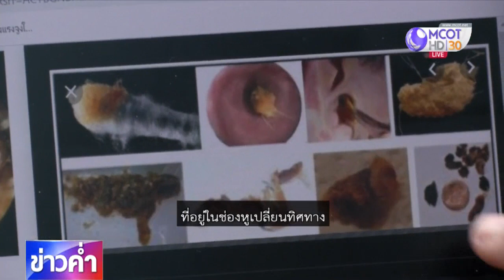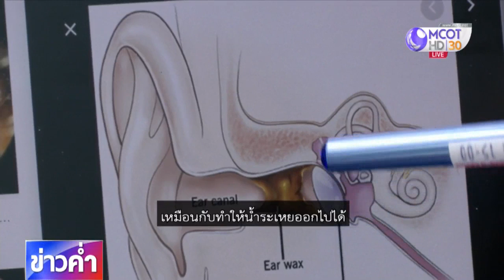ชัวร์ก่อนแชร์ : ขี้หูไม่จำเป็นต้องแคะ จริงหรือ?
บนสังคมออนไลน์แชร์คลิปแนะนำว่า ขี้หูไม่จำเป็นต้องแคะ เรื่องนี้จริงหรือไม่ ติดตามจากศูนย์ชัวร์ก่อนแชร์